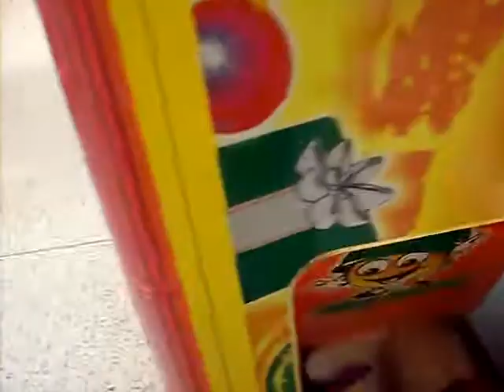Toy Soldier Claw Machine@ Village Square Mall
this was filmed i wanna say in 2008 maybe 2010 teither way it was filmed before i started my channel  anyways im at my local mall  playing a small toy soldier that use to be here now there is a giant toy soldier there